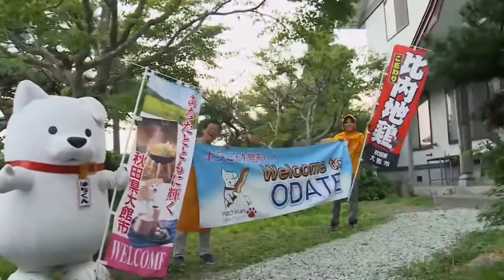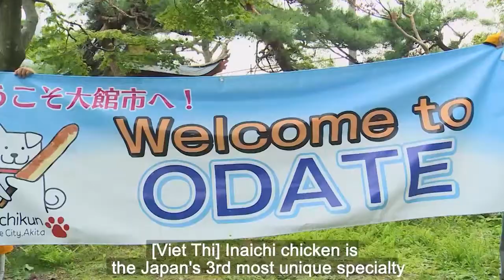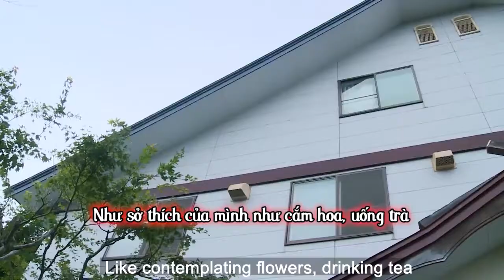VIỆT THI WINNER Trải nghiệm làm cơm nắm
- Cụm Hẹn Hò: Bạn Muốn Hẹn Hò, Ghép Đôi Thành Tốc,...